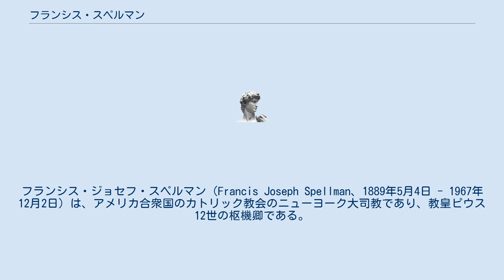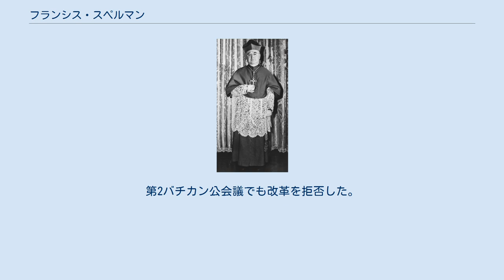フランシス・スペルマン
フランシス・ジョセフ・スペルマン（Francis Joseph Spellman、1889年5月4日 - 1967年12月2日）は、アメリカ合衆国のカトリック教会のニューヨーク大司教であり、教皇ピウス12世の枢機卿である。
 マサチューセッツ州に生まれた。
1911年にフォーダム大学を卒業したが、司祭になろうと決意して、イタリアのローマに在る神学校に通った。
1939年にニューヨーク大司教に就任し、この時期に日本や日本領土の朝鮮半島を訪問した。
 1946年2月18日、教皇ピウス12世によって枢機卿に指名された。
カトリック教会の中に留まるのではなく、アメリカ合衆国の生活習慣や価値観に適応して行こうという風潮が強まった。
 これを支持していたスペルマン枢機卿は保守派と対立し、教皇レオ13世に仲裁される羽目となった。
又、熱烈な反共主義者だったスペルマンはジョセフ・マッカーシーの支持者でもあった他、マルタ騎士団の一員でもあった。
保守的な思想の持ち主であり、当時のファーストレディであったエレノア・ルーズベルトが書いたコラムに対して「反カトリック」であると糾弾したり、カトリック教徒として初めて大統領となったジョン・F・ケネディを支持せずリチャード・ニクソンへの支持を表明していた。
第2バチカン公会議でも改革を拒否した。